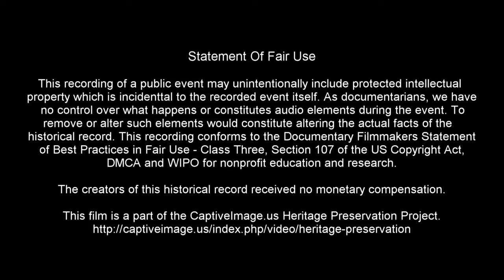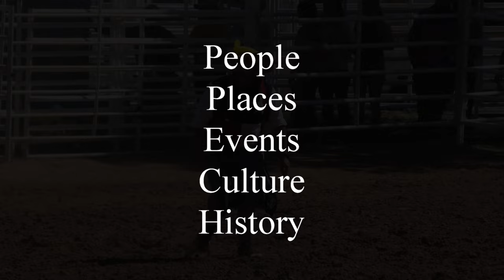Steer Riding - 79th Annual Boys Ranch Rodeo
The boys and girls who live at Boys Ranch compete and participate in an annual rodeo for thousands of spectators in their home arena in the Texas Panhandle.

Boys Ranch serves at-risk boys and girls ages 5 to 18. Founded by Cal Farley at the site of the legendary town of Tascosa once known for gunfights and barroom brawls, it is now a campus on a 12,000-acre working cattle ranch.

This recording conforms to the Documentary Filmmakers’ Statement of Best Practices In Fair Use - Class Three in addition to DMCA, WIPO & Copyright Disclaimer Under Section 107 of the Copyright Act 1976, allowance is made for fair use for purposes such as criticism, comment, news reporting, teaching, scholarship, and research.